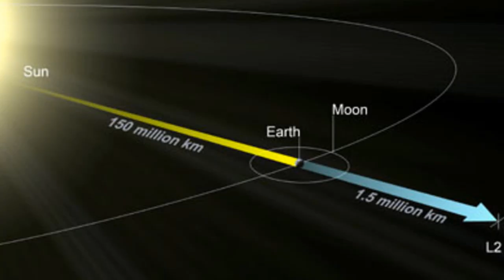James Webb Telescope to launch on 31 October 2021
The James Webb Space Telescope is the world’s largest, most powerful, and most complex infrared telescope, built for astrophysical studies of the most distant universe. NASA is now targeting October 31, 2021, for its launch on an Ariane 5 rocket from the ELA-3 launch site at the European Spaceport located near Kourou, French Guiana.